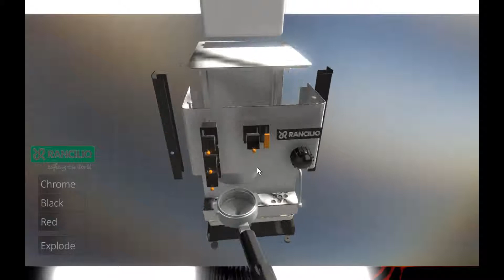silvia demo 00